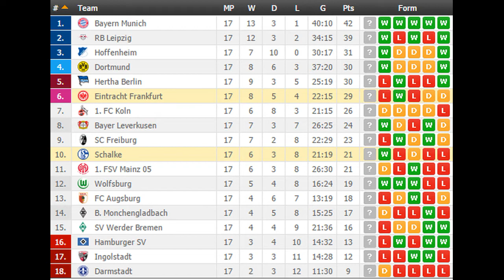Schalke vs Eintracht Frankfurt PREDICTION (by 007Soccerpicks.com)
Check out our tips on Schalke vs Eintracht Frankfurt by visiting
 On 007soccerpicks.com you can find all informations you need about the match between Schalke vs Eintracht Frankfurt like: Schalke vs Eintracht Frankfurt TIPS, Schalke vs Eintracht Frankfurt Predictions,Schalke vs Eintracht Frankfurt HEAD TO HEAD Matches, Schalke vs Eintracht Frankfurt ODDS and BETTING LINES!